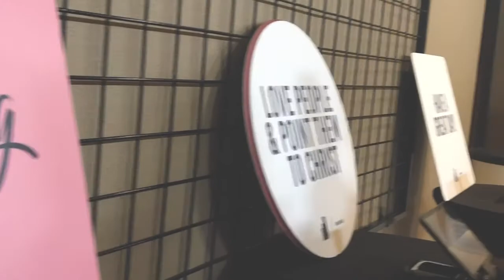Kip and Tiffany | Giving Towards Growth